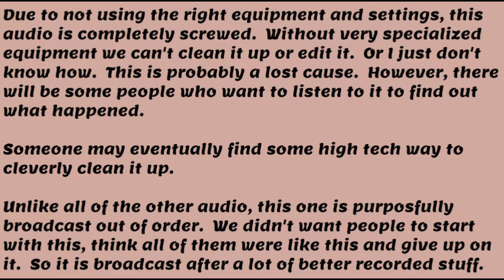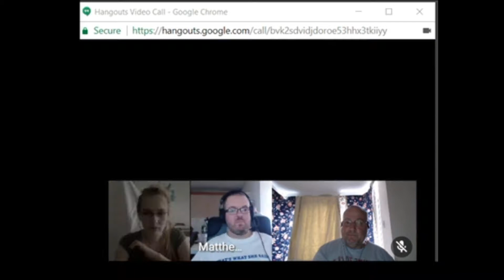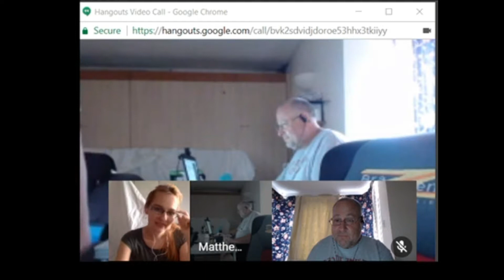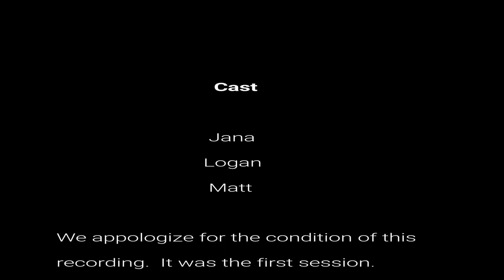Wrecked 4 movie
Heroic Cthulhu; WARNING!  This was the first game session recorded.  I (Logan) did not (arguably still do not) know how to work all of the recording gear.  As a result, the voices are coming through two microphones and it is horribly distracting.  Hence, this is being released as a bonus (a questionable one at best) after some better quality stuff has been released.  I didn't want people to believe that all of the sessions had this horrible double talk.  I apologize for the complete lack of quality - listen or watch at your own risk.  These are made available for those 'completionists' who will later demand to know where the first session went.

Additional information:

Scope: Long campaign.

Players: Lots. Many different groups.

When: See schedule.

Sessions generally seem to go for 4-6 hours.

Format: Roll20 with google hangouts. You will need a webcam.

This game is recorded and published on youtube, twitch, etc.

Setting: It's a multiverse. You may be jousting one day and trying to repair your space fighter the next. There is no telling.

Age: 18+ as the campaign may deal with adult situations and include profanity.

Other: Funny, not as much combat as many seem use to. Not a beer and pretzels game.